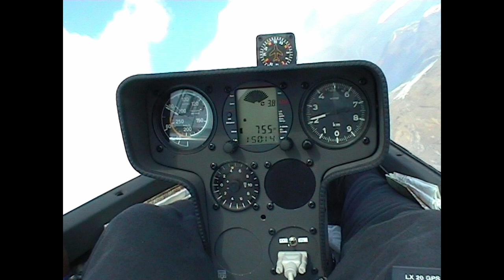Segelfliegen: Impressionen vom Segelfluglager in Valbrembo 2002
In meiner Jugend war ich begeisterter Segelflieger. Ich hatte auch das Glück an dem Segelfluglager in Valbrembo im Jahre 2002 teilzunehmen. Die Aufnahmen sind also über 20 Jahre alt.